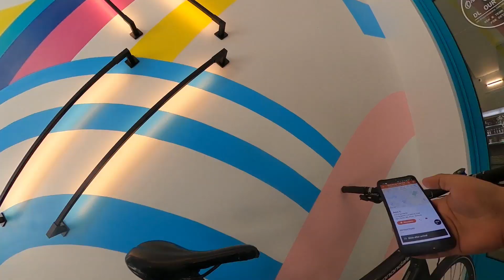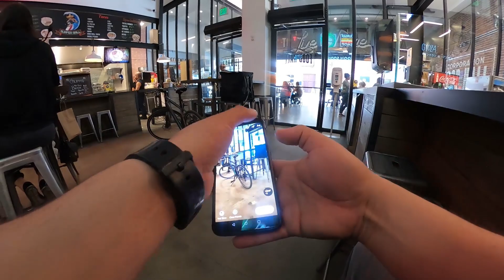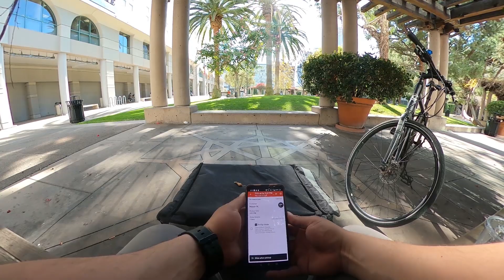The Joy of Making Coin While Riding a Bike - Deliveries on DoorDash and UberEats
I started late on a Tuesday cause I was being a lazy f*k but still rolled outta bed and did my thing. Not the highest numbers but glad I didn't just stay home and do nothing. A friend I recommended to do Uber Eats finished 50 trips and I got awarded by Uber. $100 in the bag for that plug. Other than that I think I only made like $50 lol so I guess I pocket it onefiddy.

BREAKDOWN:
Uber Eats:
Net Fare 29.99
Tips 6.00
Promotions (referral award) 100.00
Total 135.99

DoorDash 18.00

Total Earnings: 153.99
Speedometer:
Moving Time: 2:21:20
8.8 MPH Average

BACKPACK LINK

The backpack I use for food deliveries.
LINK DIRECT FROM PACKIR (Cheaper!)
or LINK FOR AMAZON

Smaller version of the big boxy backpack.
DIRECT FROM PACKIR
or AMAZON

PHONE HOLDER by QUAD LOCK

BLUETOOTH HEADPHONES by SKULLCANDY